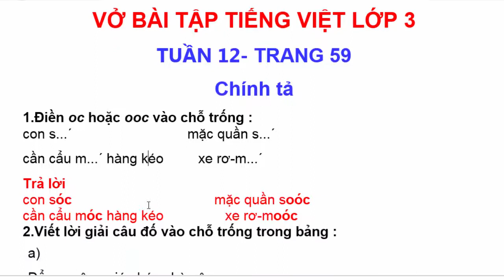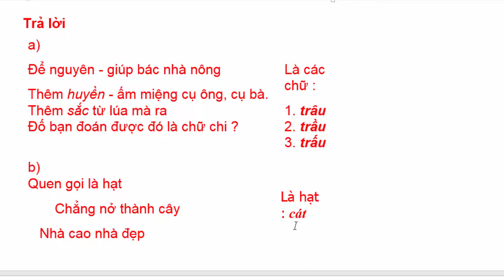Vở Bài Tập Tiếng Việt Lớp 3 | Tuần 12 | Chính Tả | Trang 59